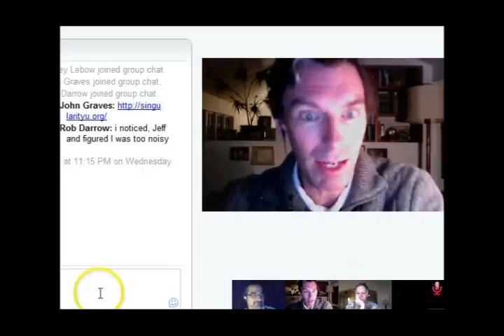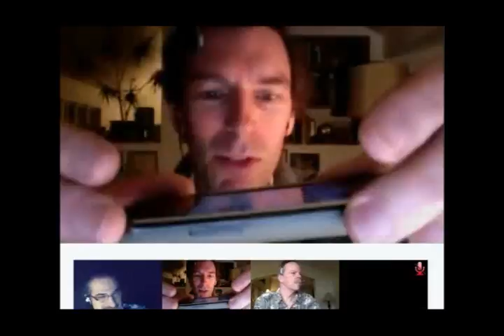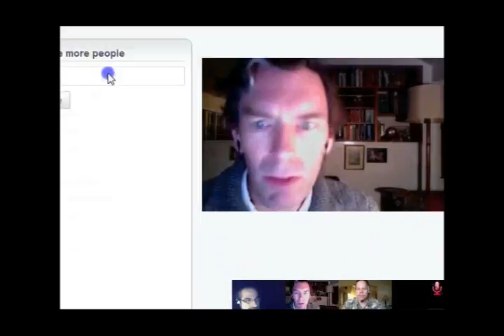MOOCast - Week#4 Part 1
Participants: John Graves, Rob Darrow,  & Jeff Lebow